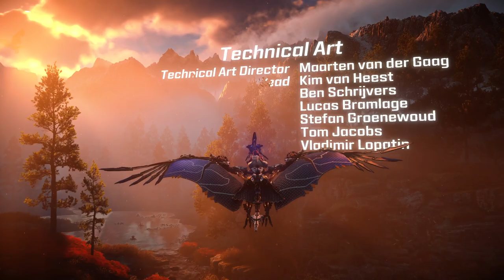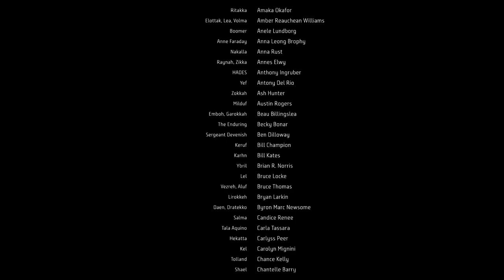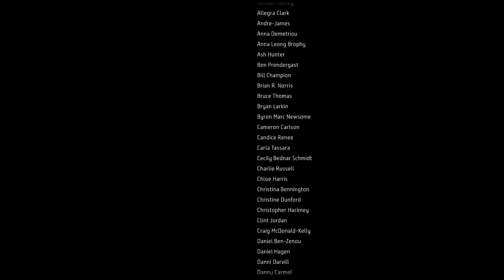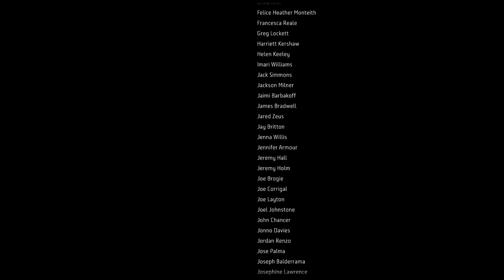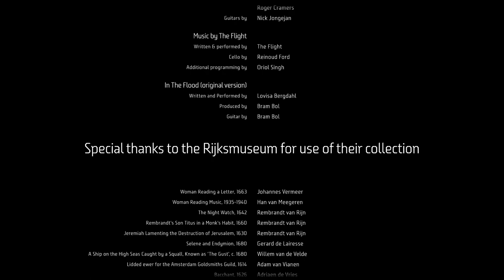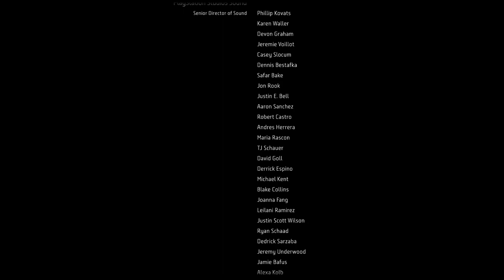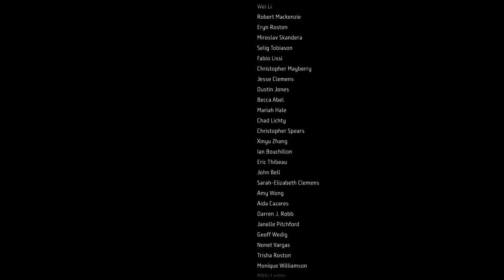Horizon Forbidden West Completed